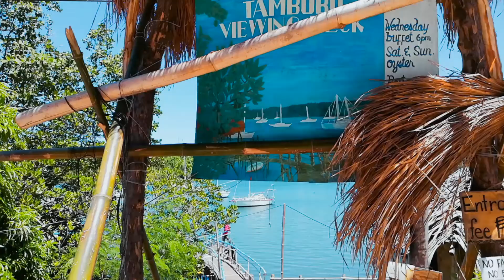Tambobo viewing deck adventure 08-14-2020